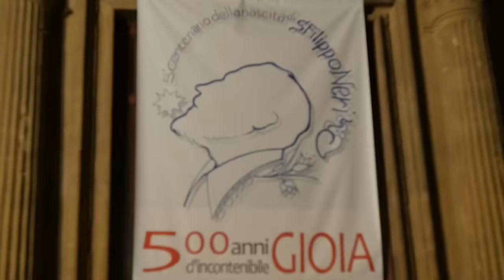Firenze: Processione Corpus Domini 2015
Giovedì 4 giugno, Solennità del Corpus Domini si è rinnovata a Firenze l’antica tradizione della Processione.

I rappresentanti delle confraternite,gli ordini ed i rappresentanti di alcune parrocchie sono tutti stretti attorno al  Corpo del Signore portato dall’Arcivescovo, Cardinale Betori,  in un ostensorio sottostante il baldacchino portato da giovani volontari dell’Unitalsi.

Fanno cornice  bambini che hanno fatto quest’anno la Prima Comunione,  religiosi e religiose, Ministri straordinari della Comunione, lettori e accoliti, seminaristi, diaconi, presbiteri, Cavalieri del Santo Sepolcro e dell’Ordine di Malta.

La processione percorre Via Calzaiuoli per poi girare in Piazza Signoria e terminare in Piazza San Firenze davanti la chiesa del Santo Filippo Neri, in festa, quest’anno, per i 500 anni della nascita del Santo.

Riprese di Mauro Pocci.